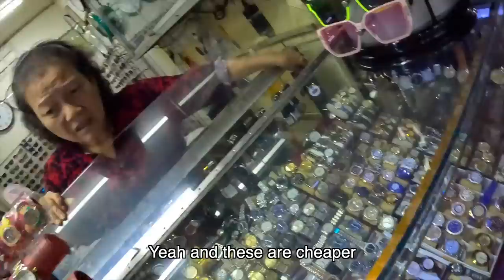I got him a gift for reaching 1000 subscribers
In this video I hit the markets looking for the perfect GIFT for @joeudo3876  and then make Papaya Salad, celebrating Joe's Channel reaching 1000 subscribers!

SHOUT OUT TO YOUTUBE MEMBER:
Hing Oun
Ben Buth
Tanner McCain